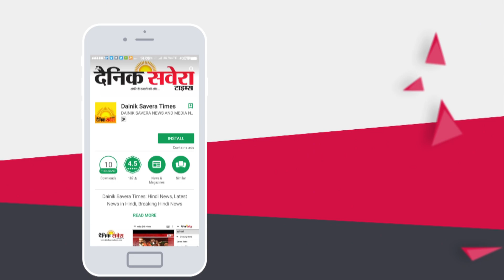Yuvraj Hans ਤੇ Mansi ਨੇ ਮਨਾਇਆ ਆਪਣੇ ਬੇਟੇ Hredaan ਦਾ 2nd month Birthday